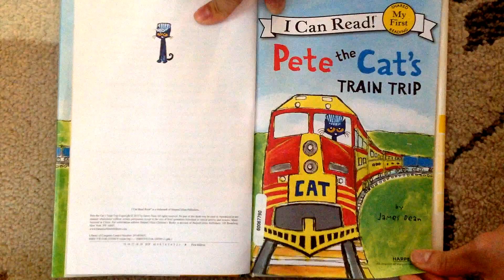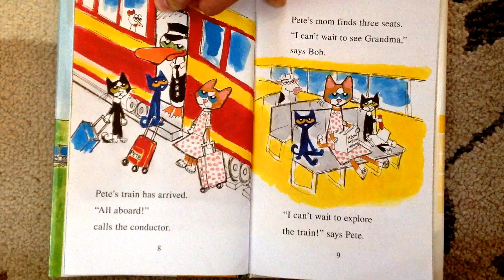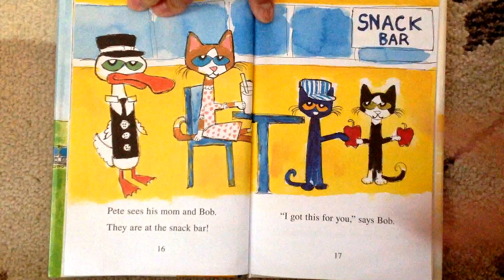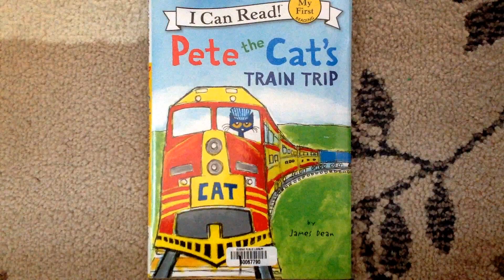Story - Pete the Cat's Train Trip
"Pete the Cat's Train Trip" for Lucas and Leia